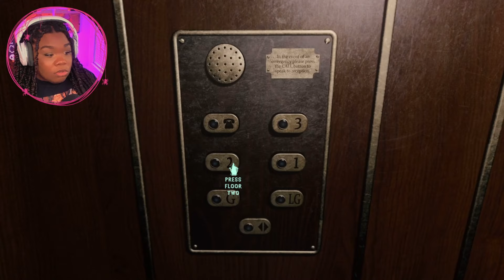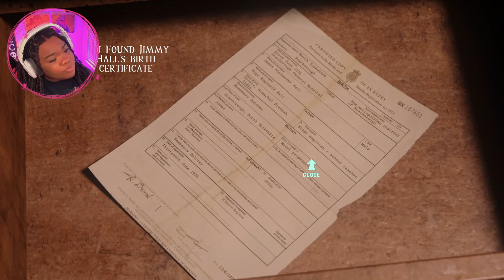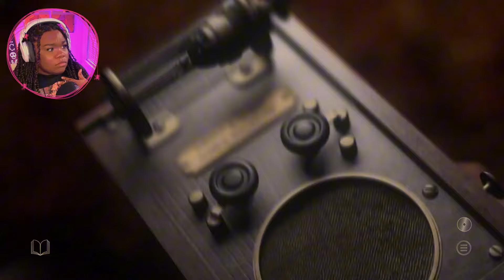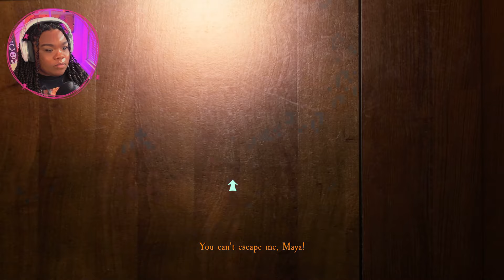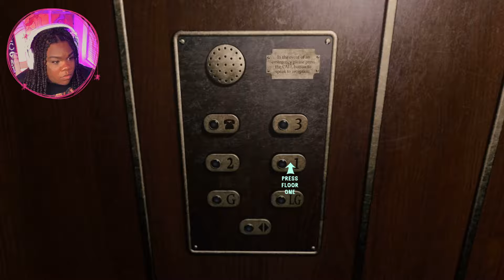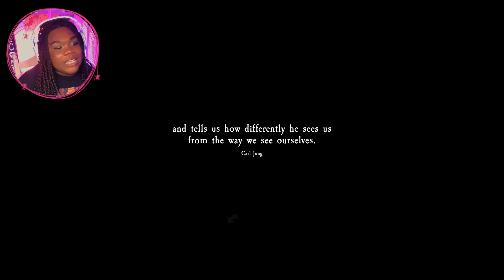I FOUND MY FRIENDS & ESCAPED THE HOTEL | At Dead of Night ENDING | Rose Story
OPEN ME📩

In the At Dead of Night ENDING we finally find out Rose story Jimmy's mom and find out some juicy secrets about Jimmy and his past. I was able to find my friends and escape the hotel. I so happy it's OVER

💛Want Games for a Discounted Price?

💛Starting Your Content Creation Journey? Here is a FREE weekly planner to use